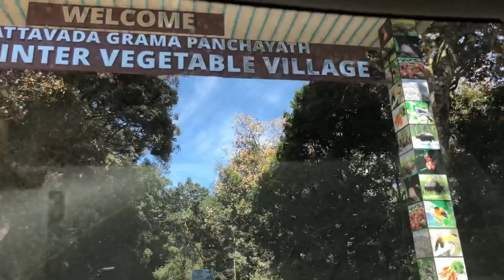വട്ടവട-മൂന്നാറിലേക്ക് ഒരു യാത്ര part-2(final)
Music credits

Musician: @iksonmusic

Musician: @iksonmusic

Musician: @iksonmusic